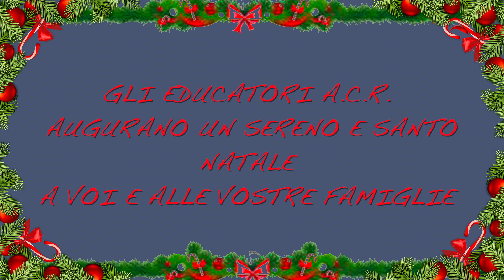A.C.R. Castelleone "Segui la notizia" | Episodio Speciale di Natale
A.C.R. Castelleone "segui la notizia"

Speciale di Natale con Auguri Natalizi